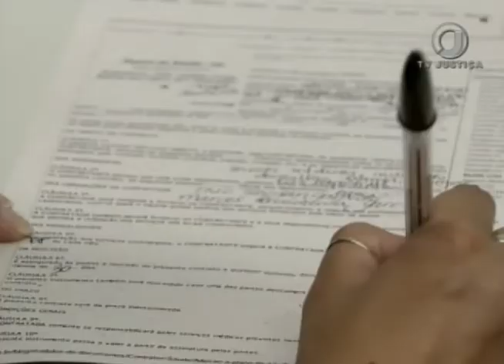Jornal da Justiça 2ª edição - Contratos UNIMED (27/09/17)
O Superior Tribunal de Justiça reconhece legitimidade passiva da Unimed Palmas, em ação sobre contrato da Unimed Centro-Oeste.